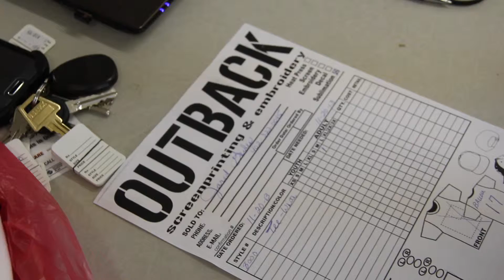Outback Screen Printing and more!